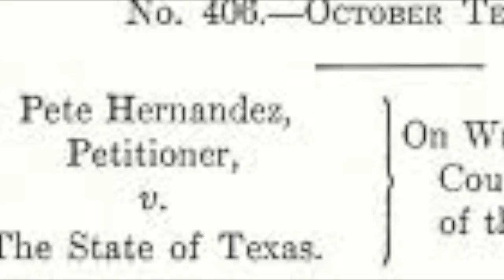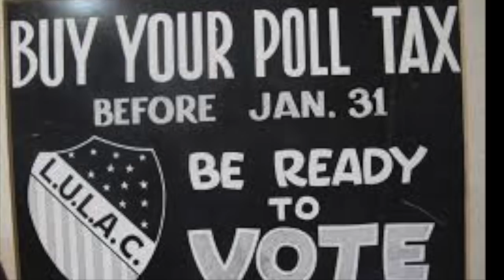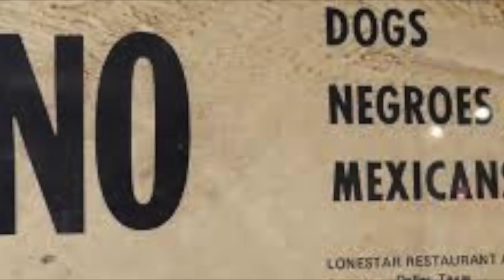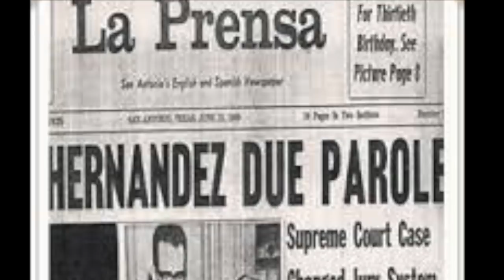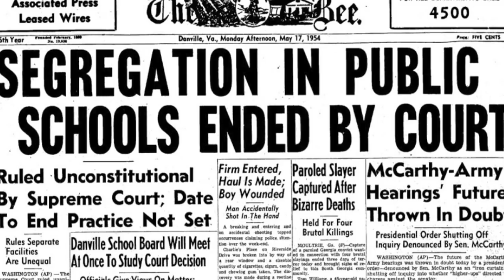Hernandez v. Texas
Made by Ciannah, as part of the fall 2018 semester for History 17CH at the Claremont Colleges.